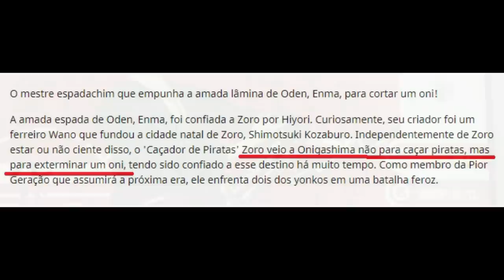O NÍVEL DE PODER YAMATO -AS TONALIDADES DE HAKI QUE SOMENTE ROGER E KAIDO JÁ USARAM - ONE PIECE 1007